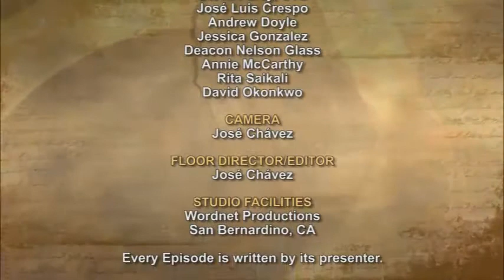iGod Today with Dn. Nelson Glass; Today's Topic: Proclaim the Kingdom of God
Then they set out and went from village to village proclaiming the Good News and curing diseases everywhere.